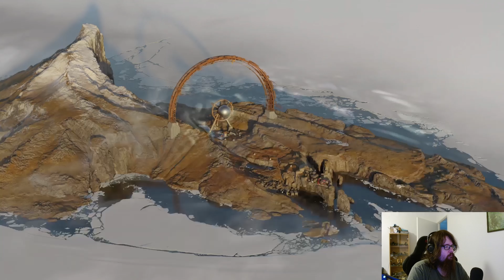Deathloop part 3